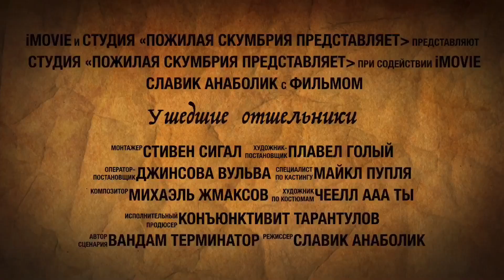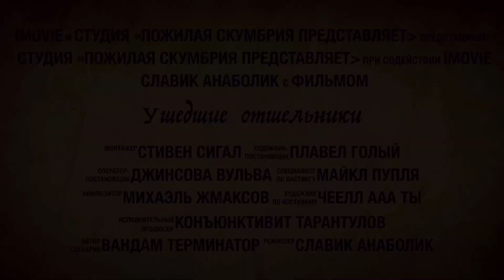УШЛИ ЖИТЬ В ЛЕС / ОТШЕЛЬНИКИ ТУНДРЫ